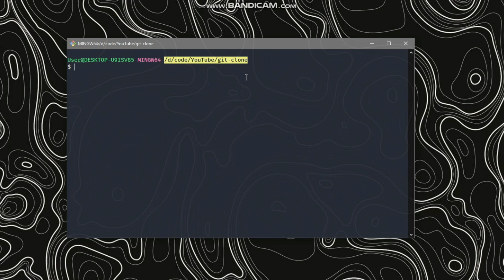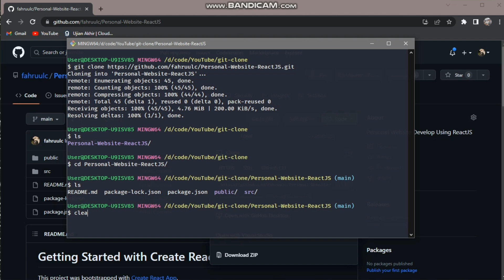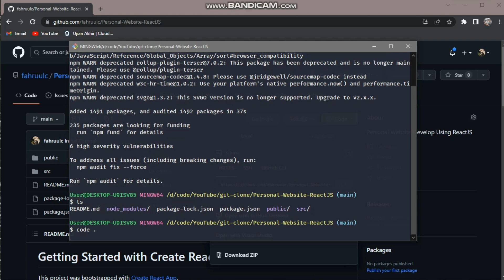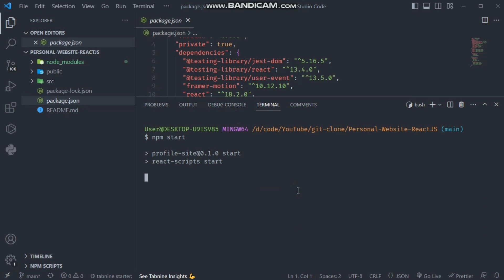Cara Clone Repository dari GitHub